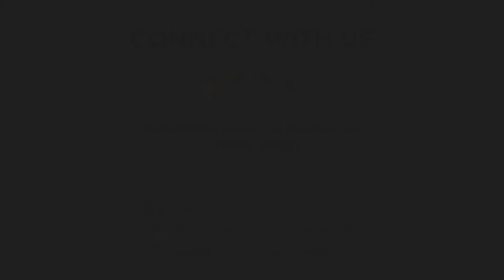Smoking kills! Stop right now | No smoking day | Quit smoking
It's a slow poison which kills you or  opens up many other dreadful diseases including cancer.
So, quit
smoking before life quits you for your own safety, good health and ofcourse,  for your loved ones.

For those finding it difficult to quit smoking or suffer from any other ailments, can connect with
MMTSL ( Maharashtra Medical Tourism Services Ltd) a Maharashtra State  initiative to  meet all medical and wellness needs for all medical value travelers in India and across the globe. The best A to Z to A medical and wellness experience. It provides accredited and affordable medical services for the holistic well-being of mind, body and soul.
Your One-Stop Solution that will adress all your medical and wellness needs.